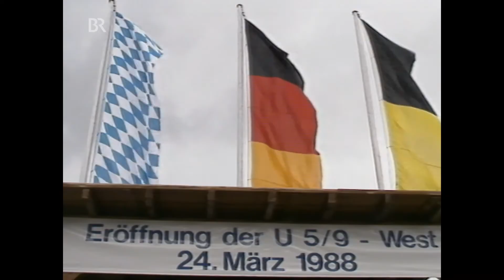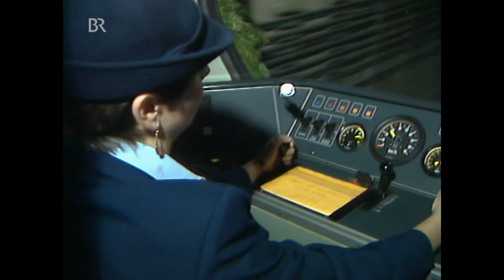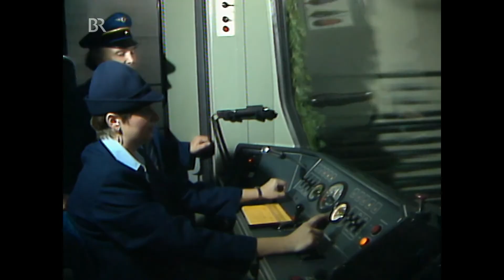50 Jahre U-Bahn München: Wie alles begann!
Die Münchner U-Bahn feiert Jubiläum: Vor 50 Jahren, am 19. Oktober 1971, wurde der Abschnitt zwischen Kieferngarten, Marienplatz und Goetheplatz eröffnet, nach sechs Jahren Bauzeit und vier Jahren Probebetrieb. Die Strecke war zwölf Kilometer lang und hatte 13 Bahnhöfe. Sie wurde U6 genannt, weil sie die Tramlinie 6 in der Leopoldstraße ersetzte.
Wie fing alles an? Wie wurde der erste U-Bahntunnel gebaut? Wie sah die erste Fahrt aus? Schaut es euch im Video an.